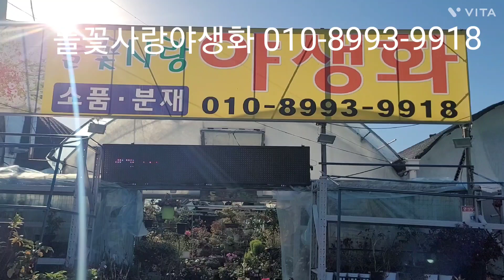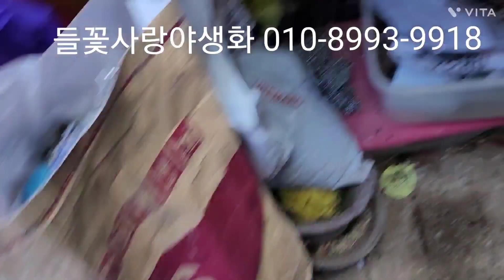전문가가들려주는~야생화분갈이팁~♡